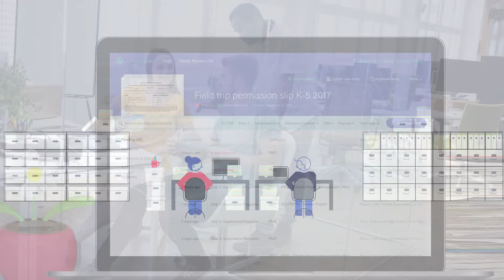What is Informed K12?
Is your school district drowning in paperwork?